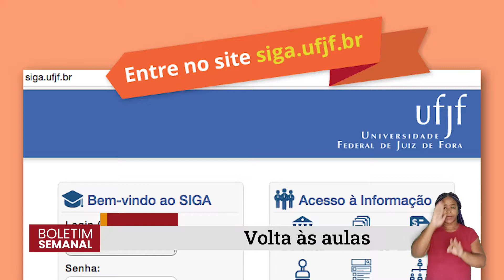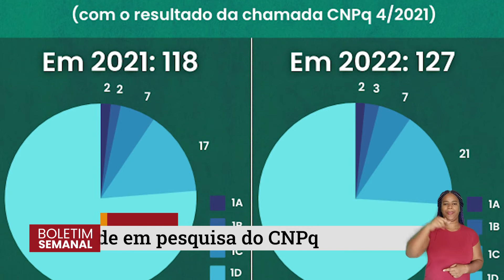Boletim Semanal #75| TVUFJF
A Universidade Federal de Juiz de Fora (UFJF) divulga agora o boletim informativo da semana de 03 a 07 de janeiro de 2022. O objetivo é que você fique sabendo quais os assuntos foram destaques na Universidade essa semana através de um vídeo curto e interativo. Os destaques dessa semana são:

- Inscrições para fiscais do Pism devem ser feitas até o dia 19

- Forum da Cultura abre edital de ocupação para Galeria de Arte

-UFJF cresce em saldo de bolsistas de produtividade em pesquisa do CNPq

Produção: Douglas Luiz Ribeiro, Letícia Santos e Vítor Ramos.
Edição: Anna Luiza Oliveira.
Intérprete de Libras: Ana Paula Machado.
Animação: Eduardo Novaes.
Apresentação: Anna Luiza Oliveira e Letícia Santos.

Diretor de Imagem Institucional: Jorge Felz.